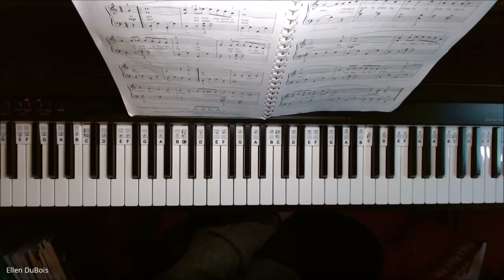At Last, Alfred's Adult All In One Book One, Page 146